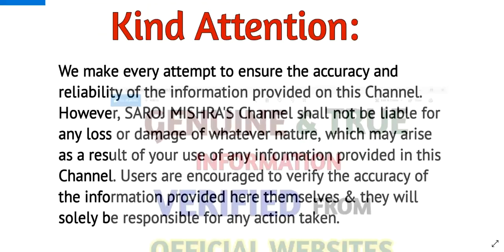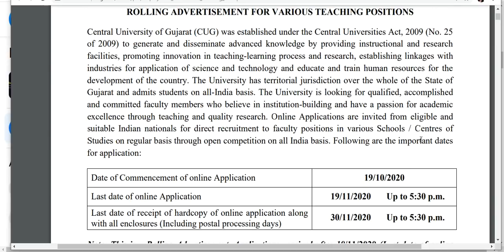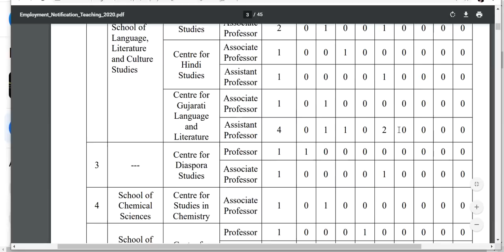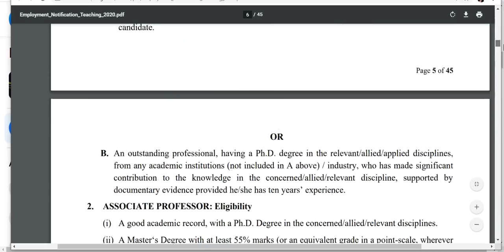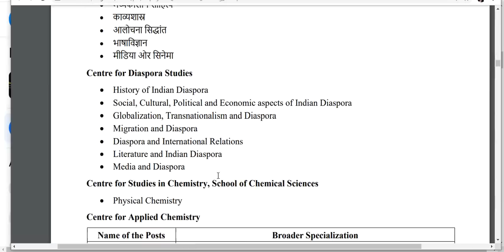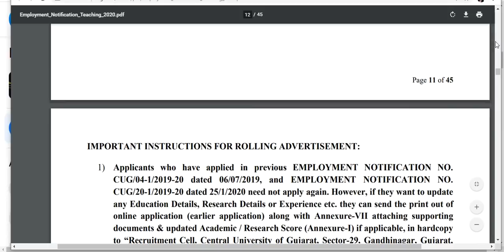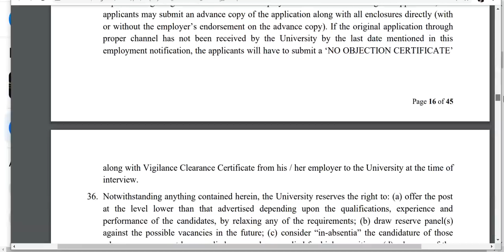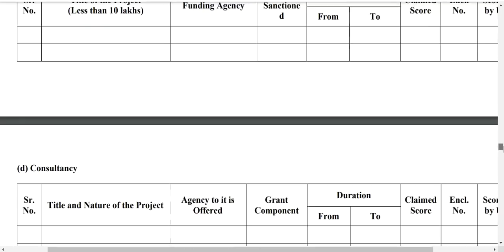70 Assistant Professor Permanent Vacancies / NO APPLICATION FEE FOR WOMEN, ST, SC, PWBD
70 Assistant Professor Permanent Vacancies / NO APPLICATION FEE FOR WOMEN, ST, SC, PWBD

assistant professor jobs in bihar, ,
assistant professor jobs in Manipur, assistant professor vacancy Manipur,
assistant professor jobs in Meghalaya, assistant professor vacancy Meghalaya,
assistant professor jobs in Mizoram, assistant professor vacancy Mizoram,
assistant professor jobs in Nagaland, assistant professor vacancy Nagaland,
assistant professor jobs in Tripura, assistant professor vacancy Tripura,
assistant professor jobs for Education,assistant professor jobs for Social Work,
assistant professor jobs for Home Science,assistant professor jobs for Public Administration,assistant professor jobs for Population Studies,
assistant professor jobs for Indian Culture,assistant professor jobs for Labour Welfare,assistant professor jobs for Law,
assistant professor jobs for Tourism Administration and Management,assistant professor jobs for Yoga,assistant professor jobs for physics,
assistant professor jobs for chemistry,assistant professor jobs for mathematics,assistant professor jobs for earth science,